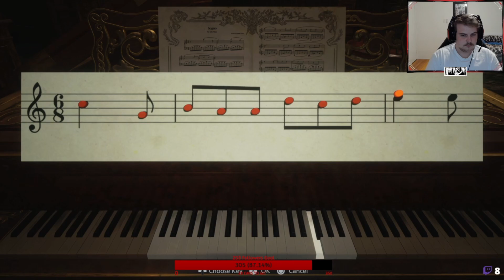Resident Evil Village Being Chased Around The Castle Sucks! (Part 5) Find All The Masks